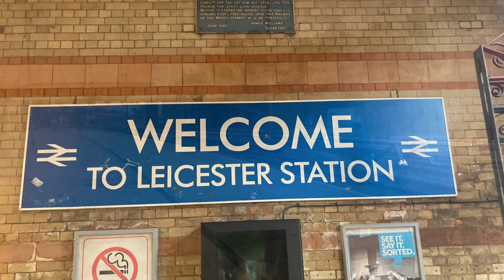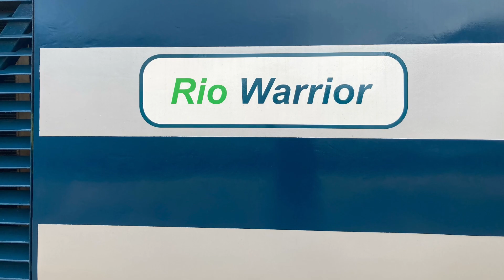Leicester Station ￼Epic catches of class 43159+43089 HST Midland mainline+125 group 24/0/23